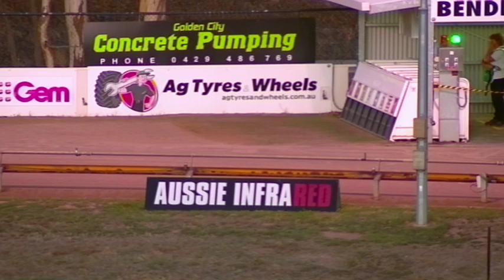BEN SAT 22 FEB 20 R7